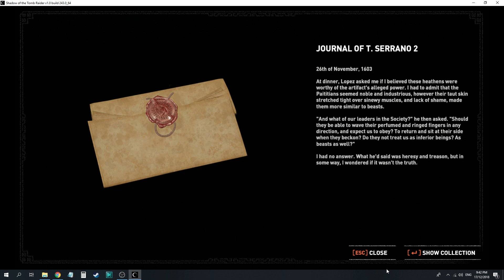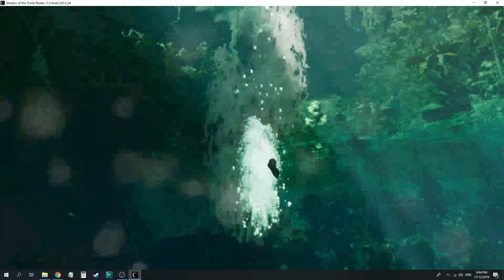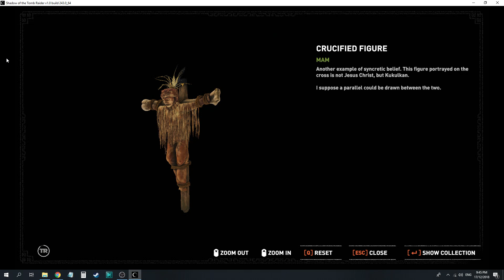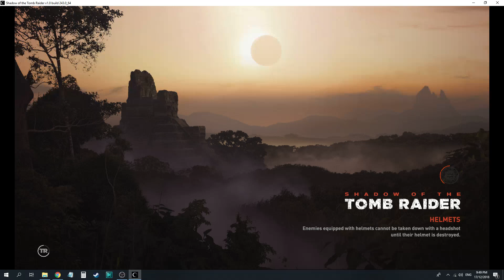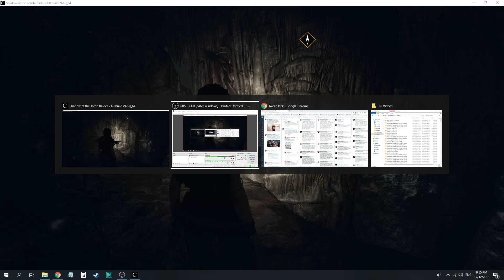Shadow of the Tomb Raider 14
Saving the future king and getting into the temple -- Watch live